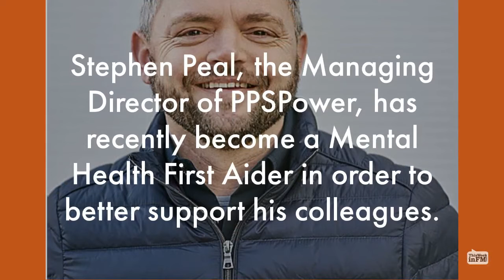Time to Talk – Mental Health in the Workplace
Stephen Peal, the Managing Director of PPSPower, has recently become a Mental Health First Aider in order to better support his colleagues.

Today, he reminds us why it’s